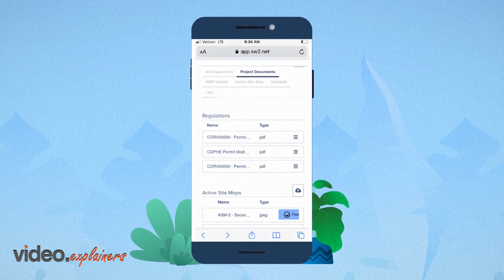Get Your Inspection Plan Today By Storm Water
Manage all your projects effectively with SW2 with automated mechanisms.